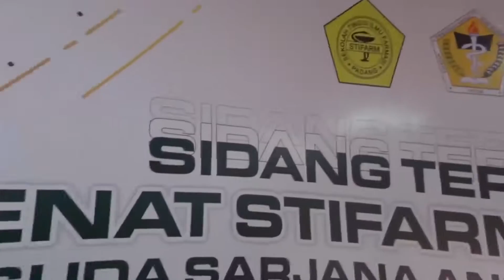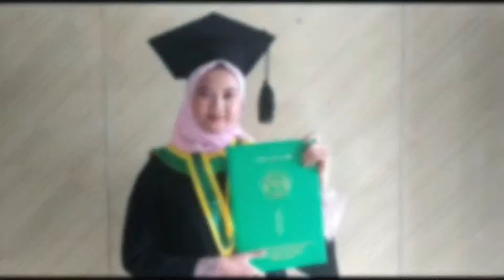HYBRID EVENT : WISUDA VIRTUAL STIFARM PADANG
CLASSY PRODUCTION Adalah Event Organizer dari Padang Sumatera Barat dan merupakan Anak Perusahaan PT. Semen Padang

Selain di kota padang Classy Production  juga dipercaya untuk mengerjakan event event yang ada di pulau sumatera seperti Aceh, Medan, Bengkulu, Jambi, Pekanbaru, Lampung dan juga daerah daerah di luar pulau Sumatera seperti Jakarta, Bandung, Manado bahkan Papua

Event yang sering dikerjakan berasal dari event event perusahaan Swasta, Kementrian bahkan perusahaan BUMN baik itu Grand/Soft Launching, Seminar, Customer Gathering, Konser dll.

Alamat       : Gedung Serba Guna PT. Semen Padang Lantai II Jalan Raya Indarung Padang 25237